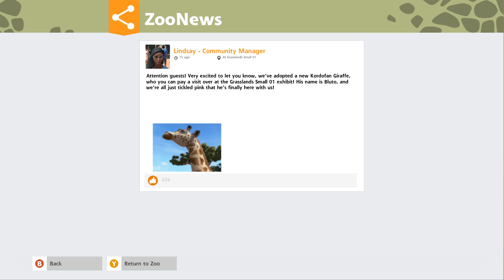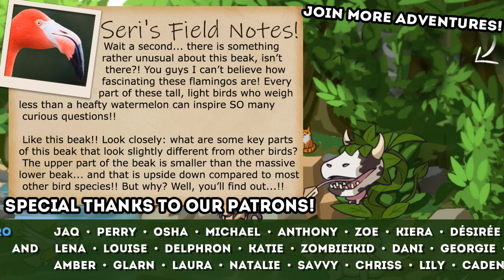A Disastrously Dangerous Drought?! 🦁 Zoo Tycoon: Giraffe Horizons • #5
Time to done our zoo keeper gear and return to Zoo Tycoon!! Join Seri the Pixel Biologist as we travel around the world to learn more about dozens of different animals and find out what it takes to run a successful zoo that can change the world!!

🌿💚 Stay curious!! 💚🌿